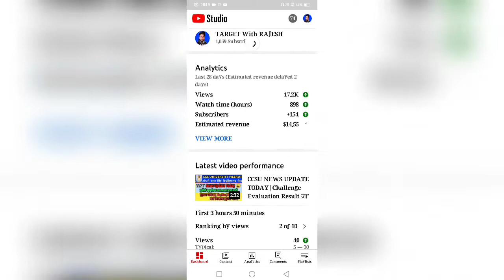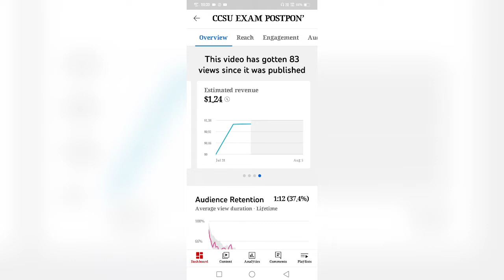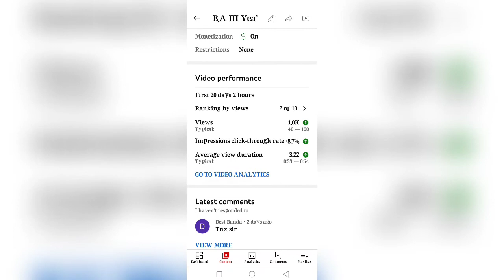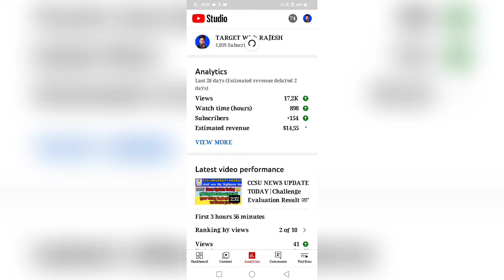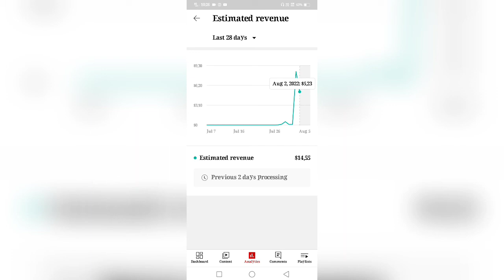100 View का कितना डॉलर मिलता है | How Much Money YouTube Pay For Per 100 View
1000 view on youtube how much money
1000 View Ke Kitne Pese Milte H
1000 Views Ke Kitne Doller Milte Hain
1000 View Ke Kitne Doller Milte H
1000 View Par YouTube कितने डॉलर देता है
1 लाख View Par YouTube कितने पैसे देता है
1000 व्यूज पर कितना डॉलर मिलता है
YouTube Par Kitne Views Par Kitne Paise Milte Hai
How Much Money Per View on YouTube, How Much Money Youtube Pay For Per 1000 Views In India
1000 views money in youtube

My Social Mediya Url